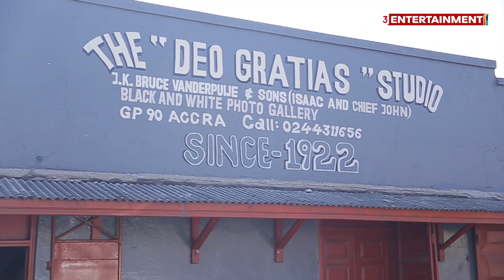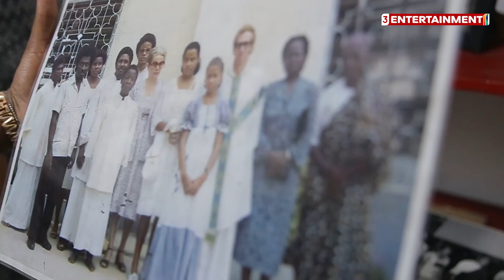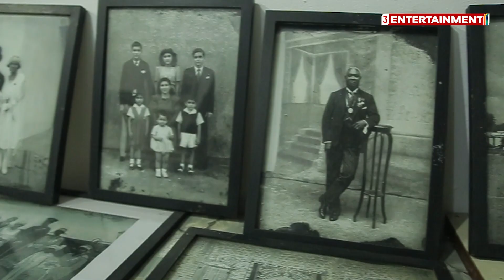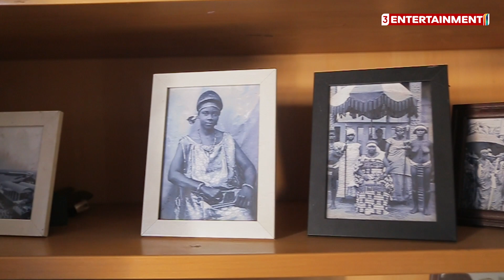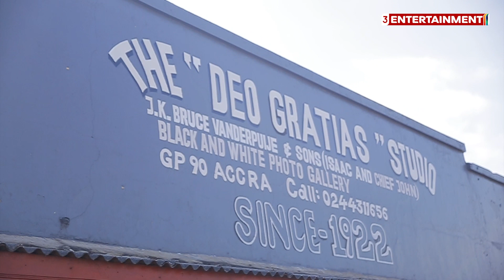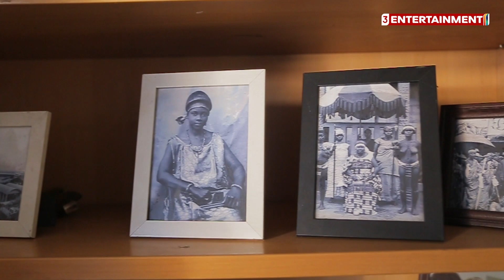The Deo Gratias photo studio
Established in 1922,The Deo Gratias photo studio has survived decades of Ghanas history.
With over 50,000 images that has been preserved, 3entertainment brings you the story behind this hidden gem in the heart of Accra.